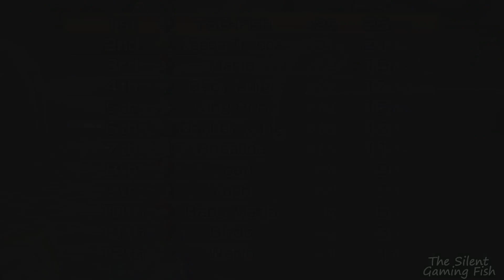If All Mario Kart DS Courses Were In Mario Kart Wii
Showcase of all 16 Mario Kart DS Courses in Mario Kart Wii (Wii).

Mario Kart Wii Deluxe 6.0 mod pack created by Deluxe Team & FJRoyet

All Mario Kart DS Courses In Mario Kart Wii

Mushroom Cup
00:00  Figure-8 Circuit
02:12  Yoshi Falls
04:48  Cheep Cheep Beach
07:50  Luigi's Mansion

Flower Cup
10:33  Desert Hills
13:07  Delfino Square
16:07  Waluigi Pinball
19:47  Shroom Ridge

Star Cup
22:50  DK Pass
25:58  Tick-Tock Clock
28:52  Mario Circuit
31:51  Airship Fortress

Special Cup
34:57  Wario Stadium
38:11  Peach Gardens
41:04  Bowser's Castle
44:54  Rainbow Road

48:33  More Videos

► This gameplay played, recorded and edited by The Silent Gaming Fish ◄